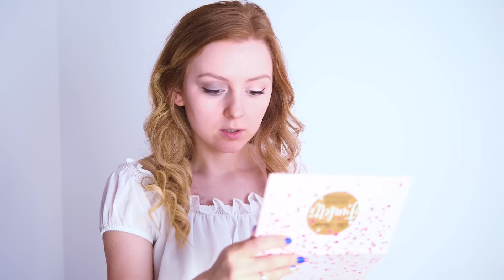ПОВТОРЯЮ ФОТО БЛОГГЕРОВ: Maria Way, Катя Клэп, Саша Спилберг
ПОВТОРЯЮ ФОТО БЛОГГЕРОВ:
Maria Way, Катя Клэп, Саша Спилберг